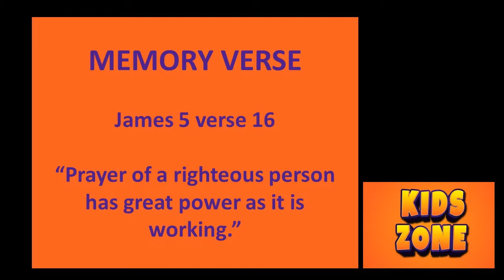Prayer Part 2 - LWM Kids Zone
Hi Moms and Dads
Kids Zone is still on for all kids up to the age of 12 years, as we continue to meet online.

We are excited for our fun and engaging lessons that will keep your kids encouraged and in the Word.
Our Kids Zone services are aired every Sunday midday at 12:00, our Kids Zone videos will also be available throughout the week for your little blessings.

The following are some important features of our Kids Zone service:
Welcome:
The first thing we do is connect with the kids and encourage them since it benefits both us and them.
Praise and Worship:
We love praise and worship as it engages the children and also gets them passionate about praising JESUS!

Main Lesson:
Our lessons include a practical activity and a scripture each week for the children to remember.

Love
LWM Kids Zone